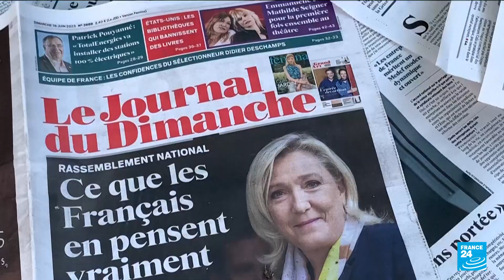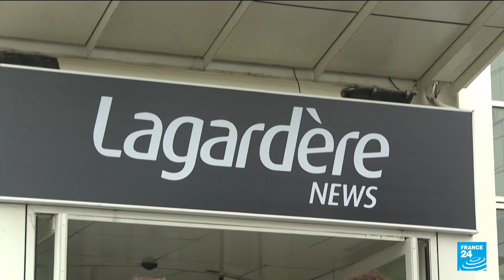French Sunday newspaper on strike: Employees renew strike over far-right editor • FRANCE 24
Workers from one of France's biggest newspapers "Le Journal du Dimanche" have voted to extend their strike by another 24 hours. They have been protesting the shock appointment of far-right journalist Geoffroy Lejeune as the Sunday paper's new editor. Lejeune's nomination was described by its former editors as a sign "that the far-right is now installing itself calmly in the media". It also comes after conservative billionaire Vincent Bolloré became the newspaper's owner. FRANCE 24's Emerald Maxwell tells us more.